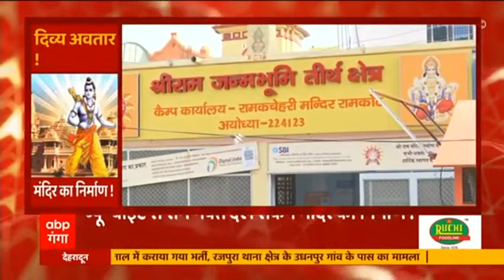राम मंदिर के भूमि पूजन का 1 साल पूरा, कितनी बदली Ayodhya नगरी ? | ABP Ganga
पीएम मोदी ने एक साल पहले राम मंदिर की आधारशिला राखी थी। अब एक साल बाद सीएम योगी इस ऐतिहासिक तारीख को अयोध्या आ रहे हैं। देखिये कितना पूरा हुआ मंदिर निर्माण का काम और कितनी बदली अयोध्या नगरी।